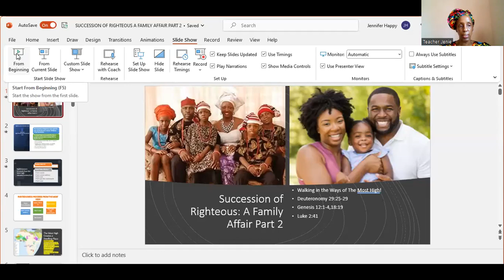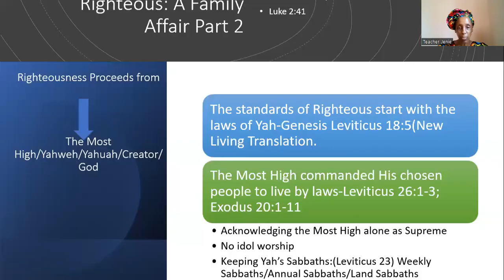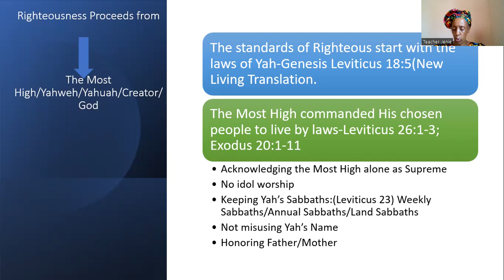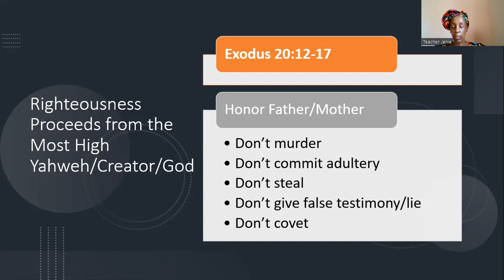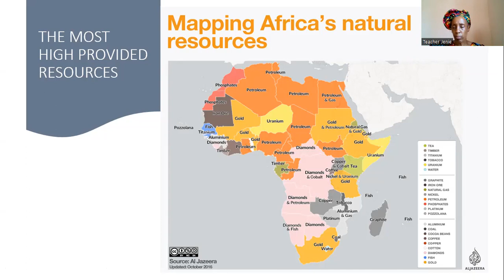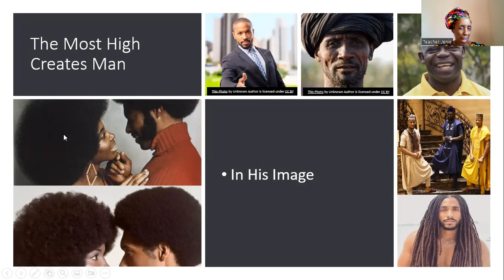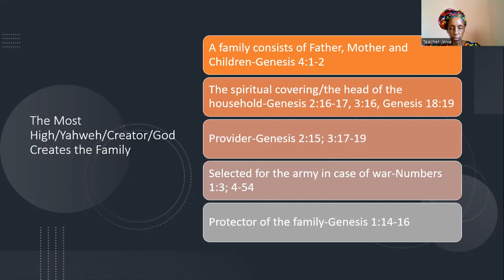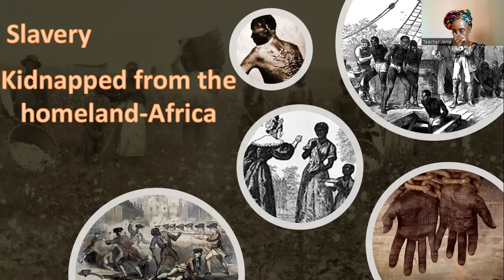AfricanHeritageMonthPresentation Part I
All Praise to the Most High for His many blessings!

Honoring our African Heritage.

Correction on Genesis 1:14-16 is not referencing man being a protector as I mentioned. A better reference is Genesis 6 where Noah built an ark at the command of the Most High, saving his family from the impending flood and also Abraham fighting for his nephew Lot's protection in Genesis 14.